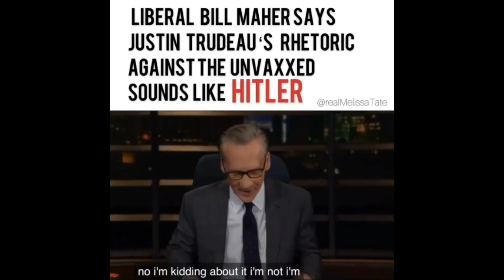Liberal Bill Maher Compares Justin Trudeau to Hitler!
"They Don't Believe in Science. They're Often Misogynistic, Often Racist." (the Unvaccinated) - Justin Trudeau

"They Have Unacceptable Views" (the Unvaccinated) - Justin Trudeau

"But They Take Up Space, and with that we Have to Make a Choice, in terms of a leader as a Country .. d0 wE tOLeRaTe tHeSe pEoPlE?" (the Unvaccinated) - Justin Trudeau

"Politics of Division and Fear." (Both a Quote and in Practice) - Justin Trudeau

(Wears Blackface) - Justin Trudeau

0:00 Like, Comment & Subscribe! :)
0:30 Hit The Notification Bell! :)
1:00 Like, Comment & Subscribe! :)
1:30 Hit The Notification Bell! :)